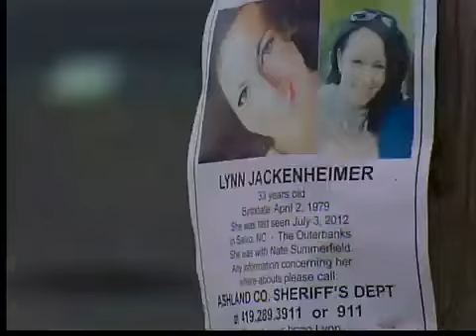Noon: Family and friends of Lynn Jackenheimer gather to say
Family and friends of Lynn Jackenheimer gather to say goodbye